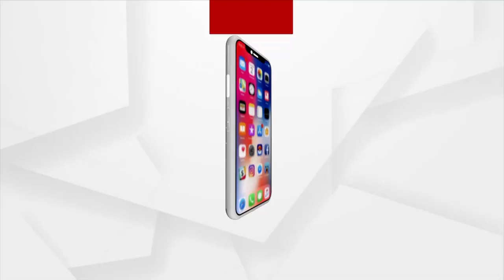Surat-Based Architect Makes PM Modi's Portrait With 7,200 Diamonds